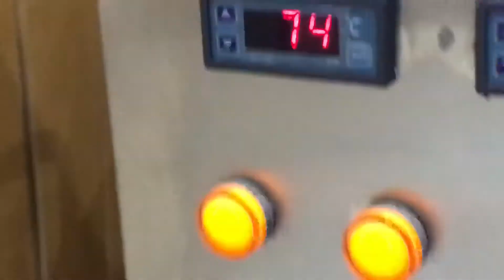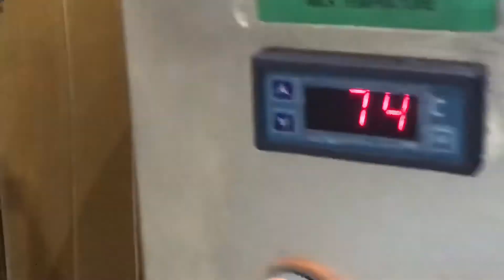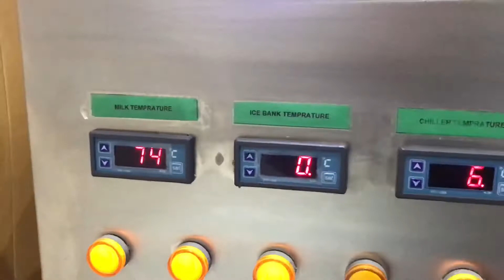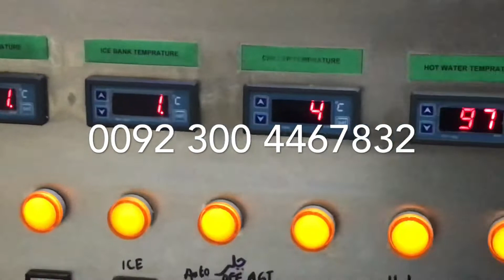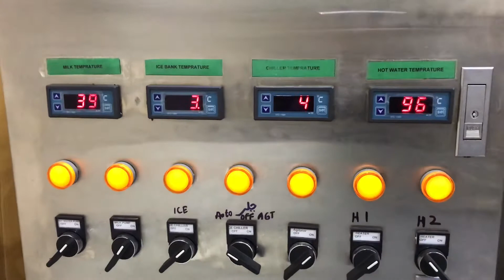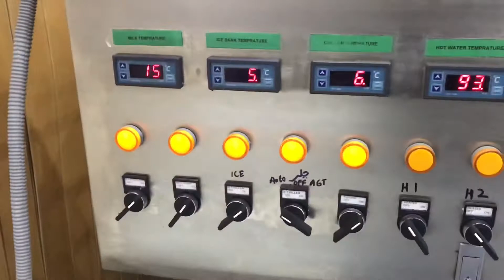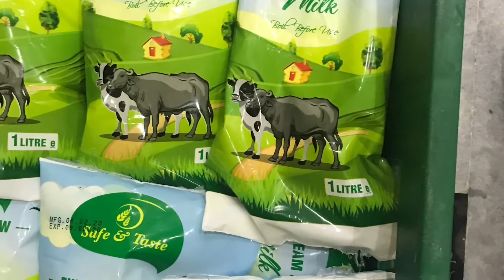250 litres mini skid mount Pastuerization plant / yogurt plant / flavour Milk with milk packing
FILLNPACK defines new level of competence for milk processing feel free to get any feasibility of your project regarding milk packing and Pastuerization.